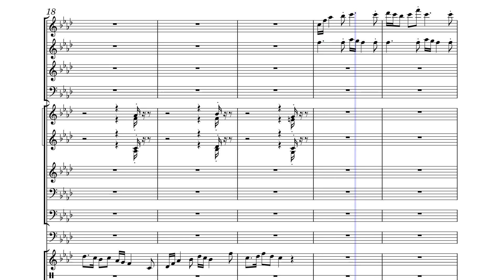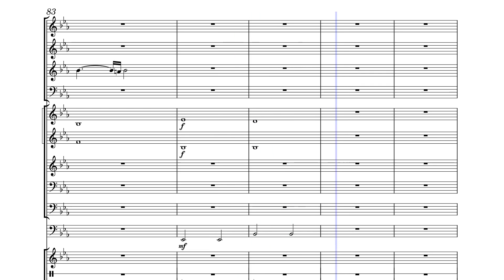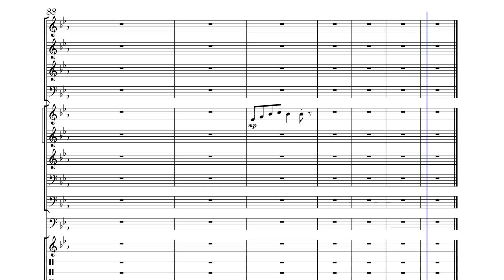Symphonic sketch I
A work in progress; uploaded so I can edit on the go